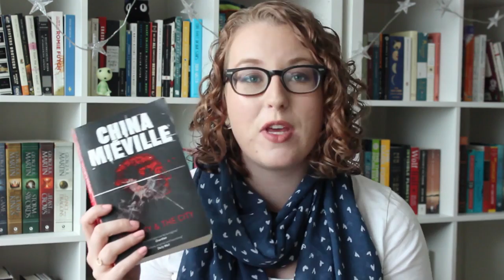Book Review | The City & the City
My thoughts on the strange mystery novel by China Mieville!